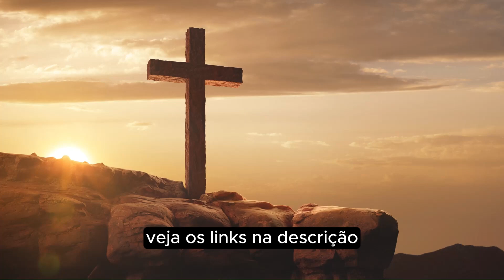Santo do dia - 13 de fev - Beato Jordão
✨ Conheça nossos produtos especiais e apoie nosso trabalho na divulgação da fé! Cada compra contribui para continuarmos compartilhando essas histórias significativas.

🙏 Obrigado por fazer parte desta comunidade de fé e por apoiar o nosso canal. Sua inscrição, compartilhamento e apoio fazem toda a diferença.